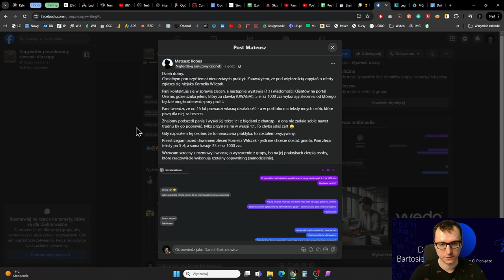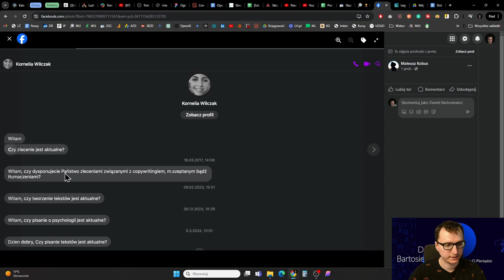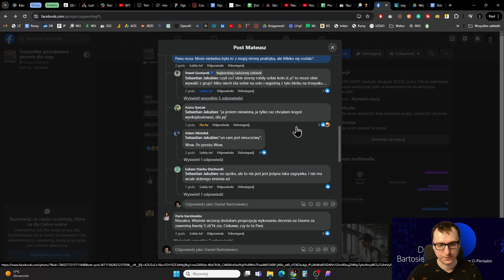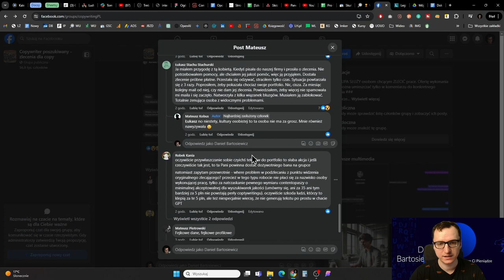#63. Jak załagodzić spór z klientem w copywritingu? Jak się NIE ODZYWAĆ do klienta? (drama)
Co tu się odjaniepawliło...
Na jedną z grup copywriterskich przyszedł Mateusz Kobus i ujawnił jedną z wszechspecjalistek, Kornelię Wilczak.
Pomyślałem, że wykorzystam tę sytuację, by opowiedzieć, co o tym myślę.

W tym odcinku pomówię sobie o tym:
👉 jak nie rozmawiać z klientem,
👉 co zrobić, kiedy klient przychodzi niezadowolony,
👉 jak załagodzić spór,
👉 jak nie podzlecać tekstów,
👉 czy podzlecanie tekstów jest etyczne.

01:42 - Tło historyczne dramy na Facebooku
05:48 - Kornelia - wybacz
06:51 - Myślę, że bardzo dobrze się stało
08:40 - Dostało się specjaliście od wszystkiego
09:31 - Jeśli ktoś zgłasza się na wszystko
09:32 - 1. Pisze sam
11:58 - 2. Tworzenie z AI
13:42 - 3. Podzleca
16:30 - Czy podzlecanie jest etyczne?
19:24 - Teksty innych osób w Twoim portfolio
19:43 - Jak odzywasz się do klienta
21:00 - Jak się zachować w takiej sytuacji.